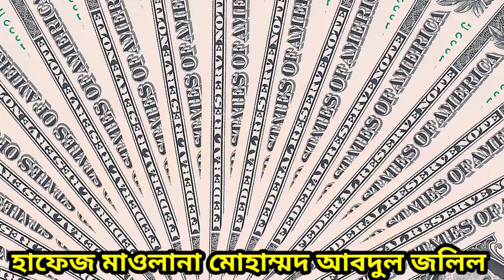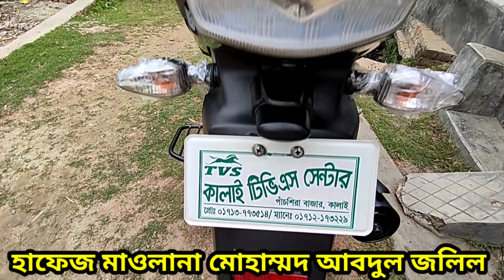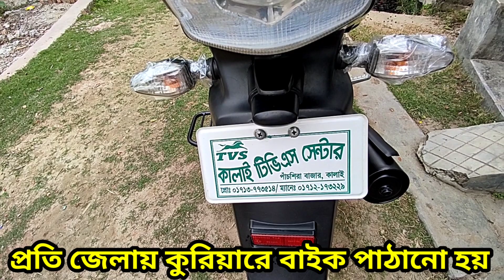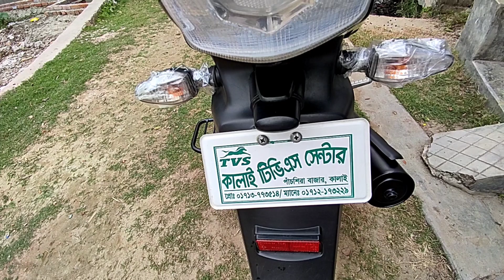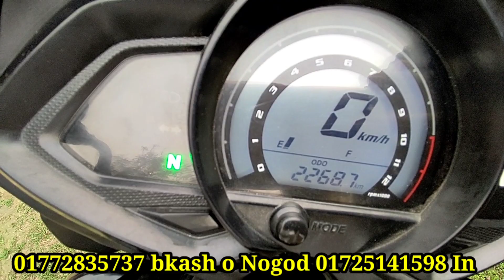একদম নতুনের মতই বাইক কিনুন TVS Stryker ২০২১ এর মডেল second hand bike price In Bangladesh